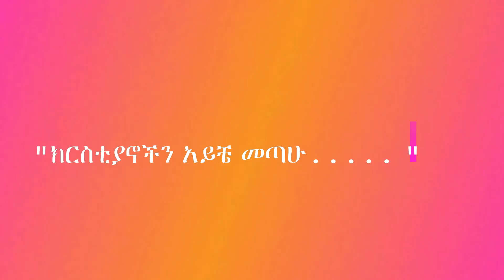«ክርስቲያኖችን አይቼ መጣሁ» (የመምህር ብርሃኑ አድማስ ምስክርነት)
ኑ ! ለሀገራችን ኢትዮጵያ አብረን የምንቆምበትን አደባባይ ሚዲያን እውን እናድርግ፡፡